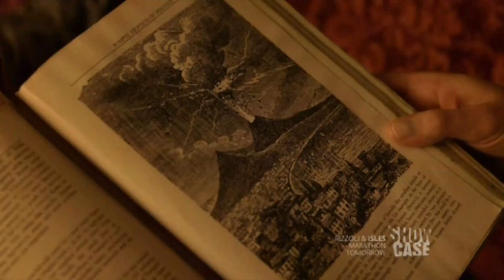Lost Girl; Bo and Lauren scenes: 2x17. (Doccubus)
Lauren returns and Nadia begins to investigate the pair's relationship.

Doccubus scenes from Lost Girl Episode 17, series 2.